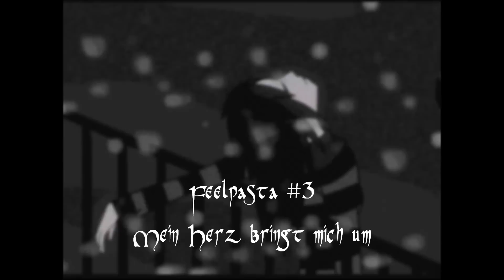Feelpasta #3 Mein Herz bringt mich um [German]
Geschrieben von MissesCreepergirl

Geschnitten von Maren